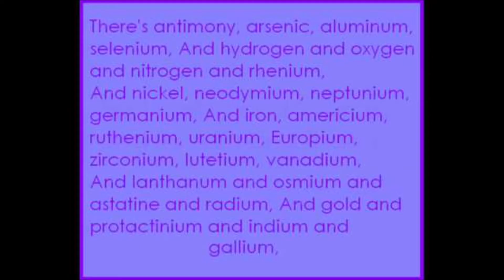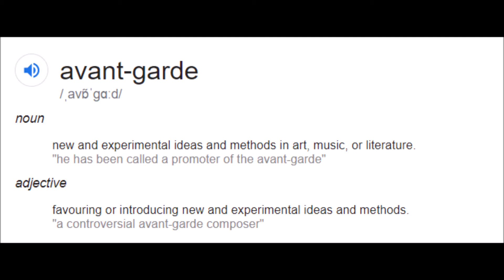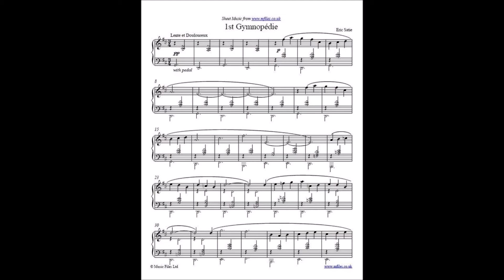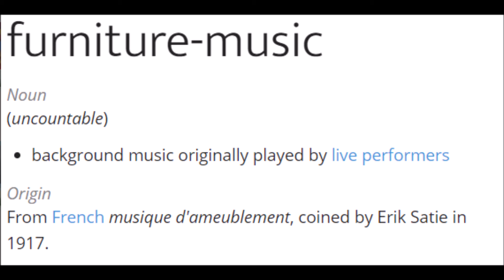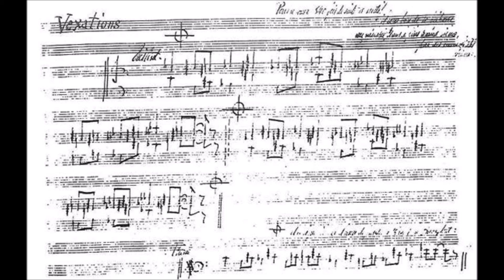The Man Who Deliberately Wrote Boring Music (And The Pianists Who Nearly Passed Out Because Of It)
Erik Satie was a French composer who gained notoriety for his unique music which used the minimalist approach to design music to be deliberately boring to listen to.

Do you think he was a genius or is the whole system of minimalist music just a gimmick?

Also apologies about some issues with the sound and the fact the thumbnail is of Cage rather than Satie, Youtube won't let me choose my own thumbnails.